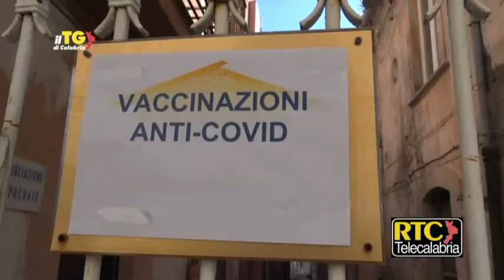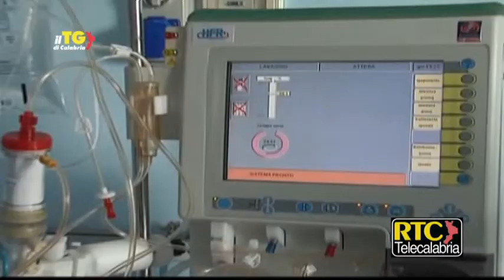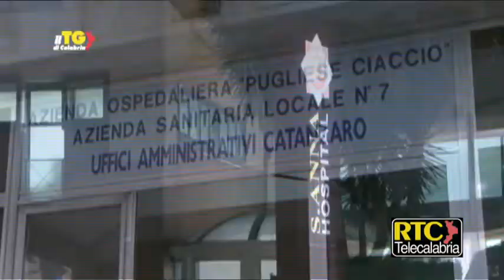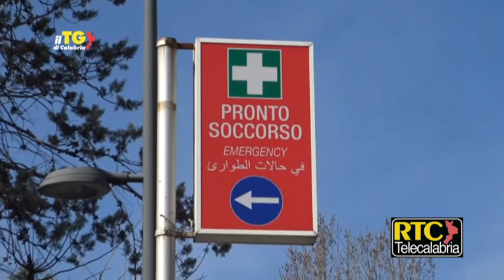Il Tg di Calabria RTC del 22 aprile 2021